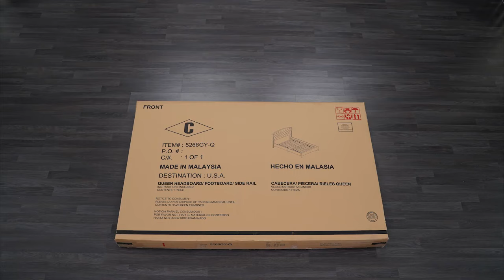How to assemble a platform bed